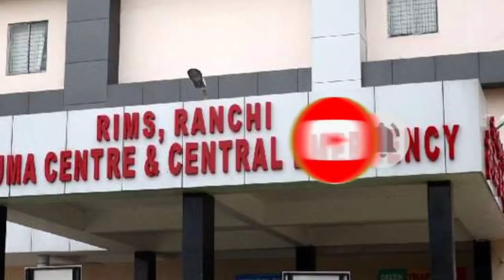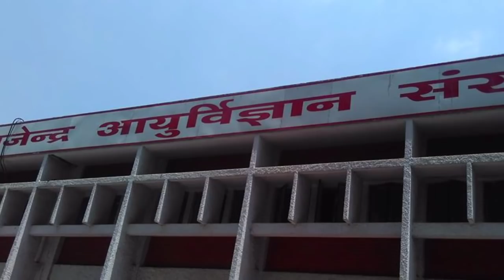ये है राँची का रिम्स हॉस्पिटल !!!! | ranchi | RIMS hospital | latest video | sanjeev mishra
1. Laptop =

2. Camera =

3. Microphone =

4. Mobile for editing =

5. Tripod =

6. Hand Tripod =

7. Green screen =